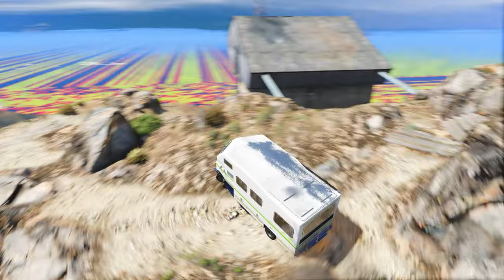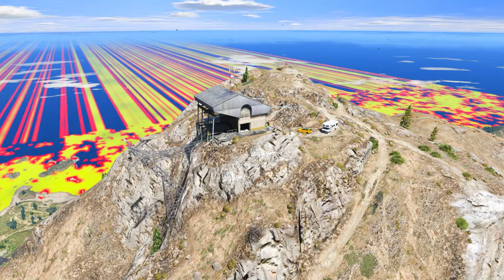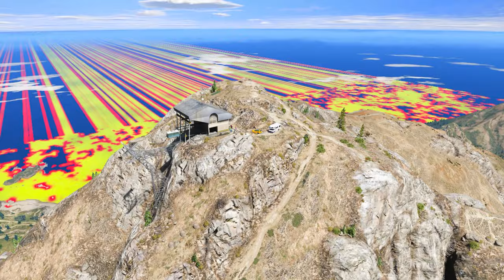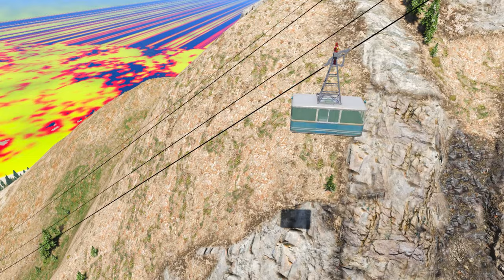Franklin Poor Man Become Super BILLIONAIRE RICH LIFE in GTA5